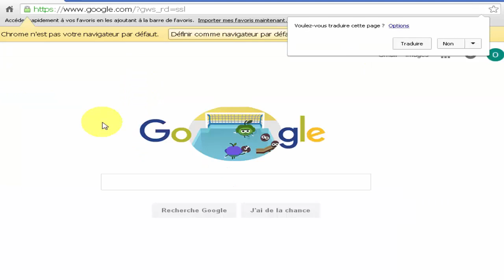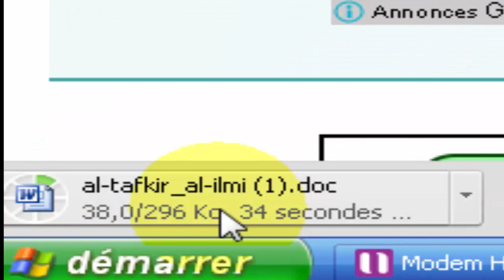أسهل طريقة تحويل pdf إلى word او العكس بدون برامج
في هدا الفديو أشرح لكم طريقة تحويل pdf إلى word او العكس بدون برامج